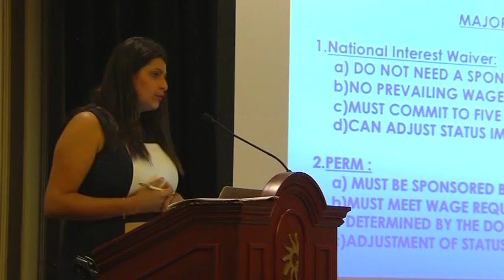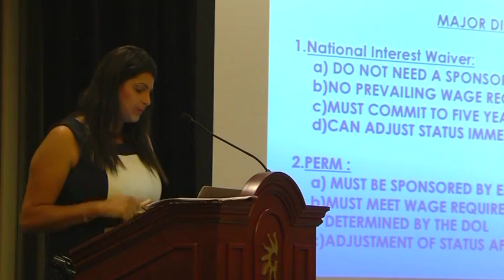Young Physicians Coaching Seminar of APPNA Part 2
Moderators: Majid Aized; Muhammad Taimoor Khan; Umar Tariq.
Speakers: Faisal Khosa, MD, MBA; Elizabeth Ingraham, Aftab Ahmad MD, MBA, Adil Haide r, MD; Rizwan Naeem, MD.
Panel for Question & Answer Session:
Faiz Y. Bhora, MD, FACS ; Aatif M Hussain, MD; Aftab Ahmad, MD, MBA; Wasique Mirza, MD, FACP; Atif Zaheer, MD; Namirah Jamshed, MD
Session with Visa, Immigration and Contracts Experts: Naveen Bhora; Marina Haddad; Asad Rizvi
Judges for Oral and Poster Presentation: Saba Waseem, MD, FACP; Sana Waheed MD ; Saad Usmani, MD, FACP; Javed Siddiqi, MD